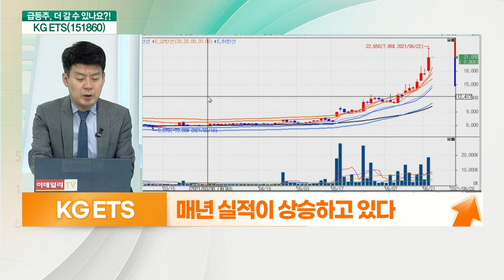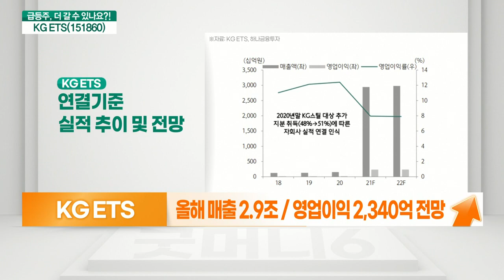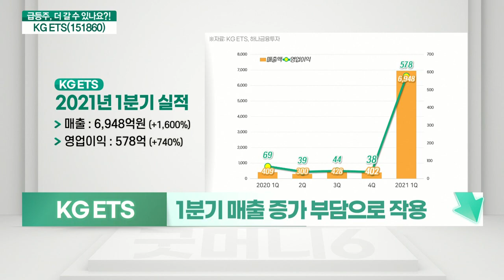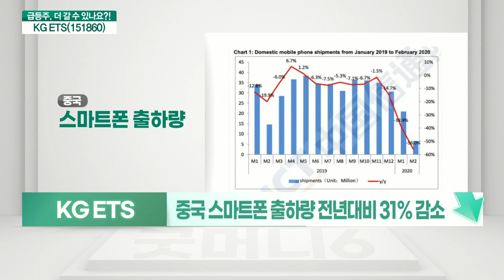KG ETS(151860)... 매년 실적이 상승하고 있다 VS 호실적이 부담스럽다_기대해도 괜찮아 (20210623)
KG_ETS(151860) 오른다
- 매년 실적이 상승하고 있다
- 환경에너지·바이오·신소재 사업 영위
- KG동부제철·KG지엔에스 등 자회사 보유
- 신재생에너지 의무발전비율 확대
- 바이오중유 단가 인상
- 올해 매출 2.9조 / 영업이익 2,340억 전망

KG ETS(151860) 내린다
- 1분기 매출 증가 부담으로 작용
- 도금용 산화동 판매량 증가, 과도한 기대감
- 중국 스마트폰 출하량 전년대비 31% 감소
- 5월 이후 수요 감소 우려